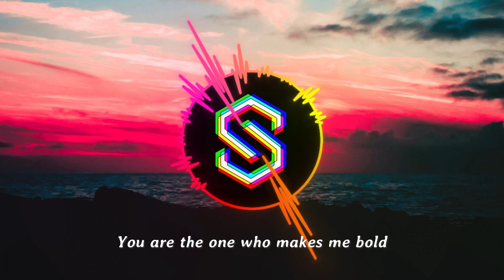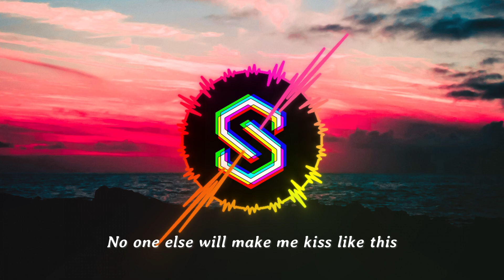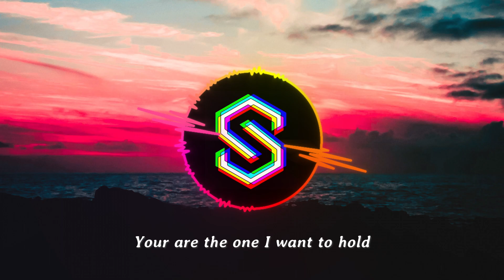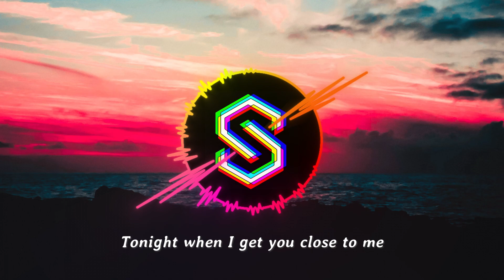Your Eyes On Me - SergiU (voice performed by AI)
Welcome to a premiere like no other! Introducing "Your Eyes On Me", a seamless blend of innovation and melody. For this track, we've ventured into the realm of Artificial Intelligence to craft the lead vocals. Dive into this tune and experience the sound of music's future. Hit play and embark on this auditory journey.

This topic tells the story of a girl who has been strongly attracted to another person for some time. This attraction is so strong that it makes her dream about this person but she feels very embarrassed to approach him and talk to him. We'll see how things go...

Note: The entire song is produced by me, the lyrics was written by Loreto Sánchez, the AI ​​has provided the voice to make the execution of the song possible.

Lyrics:
I feel a big bang in my soul
My heartbeat goes out of control
You are the one I want to hold
We are a dream that won’t be sold

Tonight, when I see your eyes on me,
No one else will make me feel like this
Tonight, when I get you close to me,
No one else will make me kiss like this

You get me shine bright more than gold
You help me run from sad dark cold
You are the one who makes me bold
We are the greatest love untold